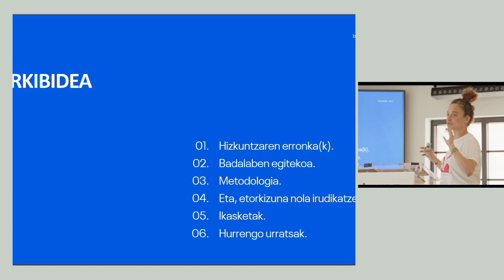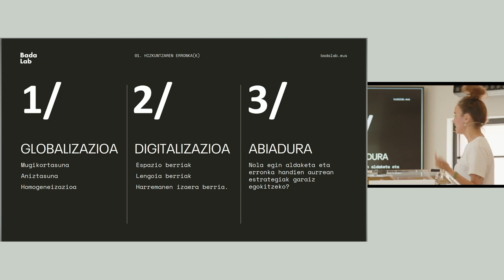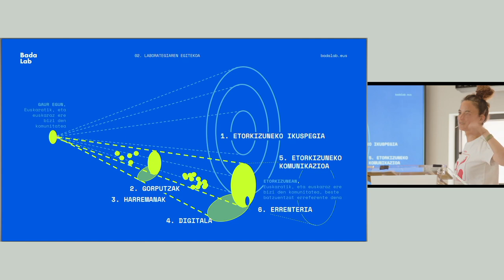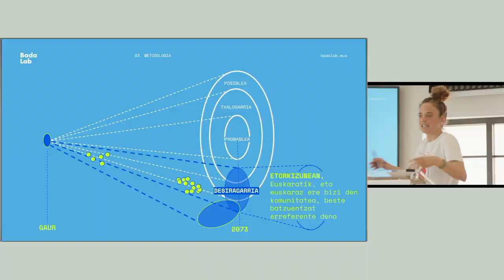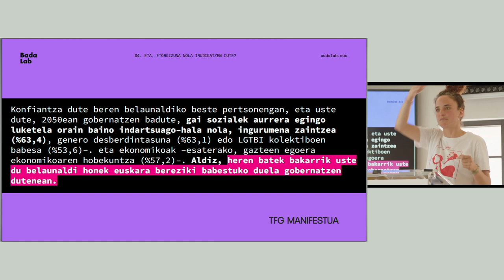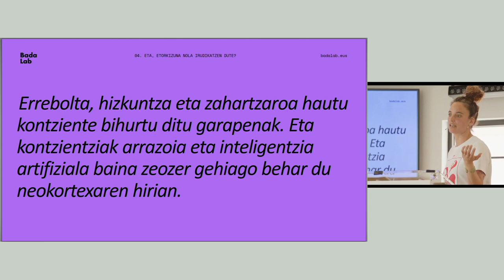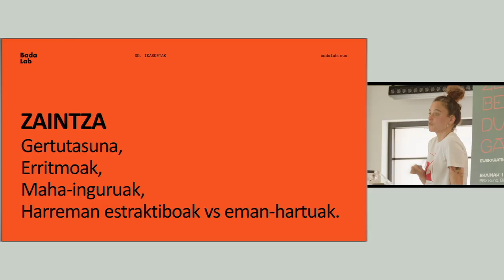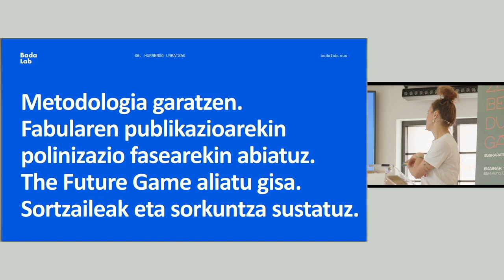Nola fabulatzen dute gazteek euskara? – Goiatz Oiartzabal Lakarra (BADALAB)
HITZALDIA | Nola fabulatzen dute gazteek euskara?

Etorkizuneko erronkak pentsatzerakoan ezinbestekoa da gazteen ahotsa jasotzea. Izan ere, etorkizuna eurek egingo dute. Era berean, etorkizuna irudikatzerakoan uneko uste eta proiekzioetatik abiatutako ondorioak finkatzea bezain garrantzitsua da nolako etorkizuna nahi den eta desiragarri den horretara iristeko zer bide eta tresna behar diren pentsatzea.

Badalabek ariketa hori egina du gazte talde batekin, euskararen bizibe-rritzea eta gizarte berrikuntza uztartuz. Fabula bat osatzea izan da ibilbide horren ardatz metodologikoa, gazteek hizkuntz auziarekin no-lako harremana duten eta nolakoa izan nahi duten jakiteko tresna bat. Narratiba bat, zeinak ekiteko bide posibleak marrazten dituen.

GOIATZ OIARTZABAL LAKARRA. Industria ingeniaria formakuntzaz, industriari lotuta egin du bere lan ibilbidearen zati bat. Azken urteetan,  ordea, gizarte berrikuntzaren arloan dabil, bai arlo horretan formatuz, bai lanean. Soziolinguistika Klusterrean aritu zen proiektu arduradun eta egun Badalab Hizkuntza eta Gizarte Berrikuntzarako laborategiko zuzendari nagusia da.